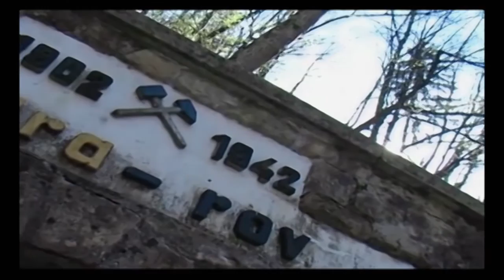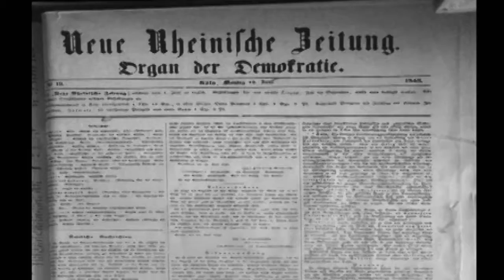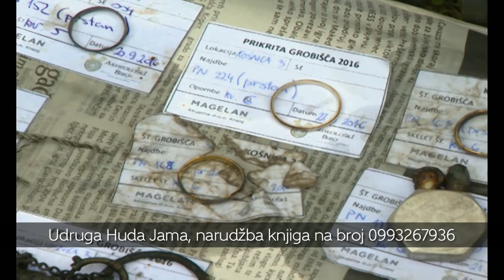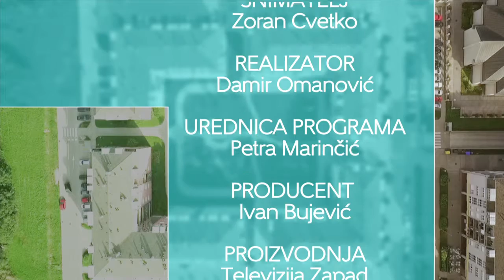Televizija Zapad - Zapadna strana 19.12.2016. Roman Leljak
Redatelj filma  Huda jama otkrio nam je sve tajne dugo skrivenog i zatvorenog rudnika Barbara u kojem su pronađeni posmrtni ostaci tisuća Hrvata i Slovenaca.